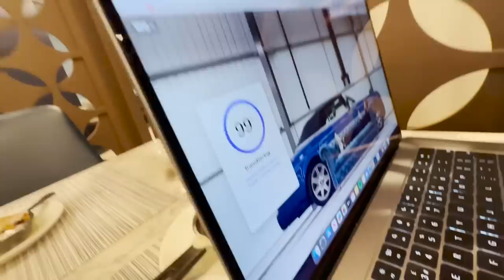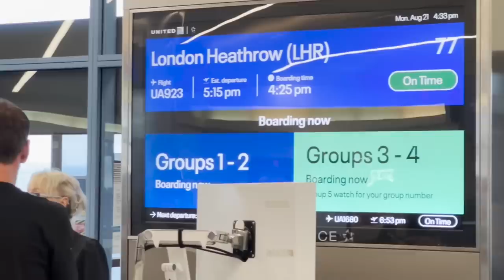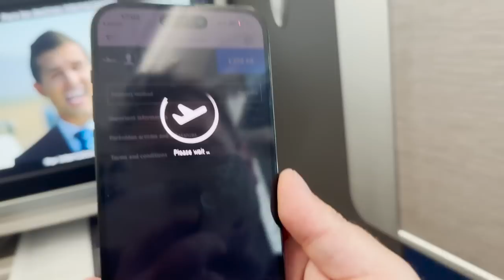I Tried SNEAKING into the Cockpit of an Airplane!!!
I've always wanted to walk into the Cockpit of an airplane and talk to the Pilot! Absolute legends 😂 Might have to do a 'Pilots Watch Check' for every flight from now on ✈️